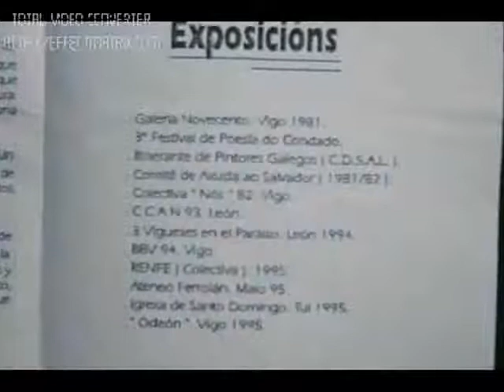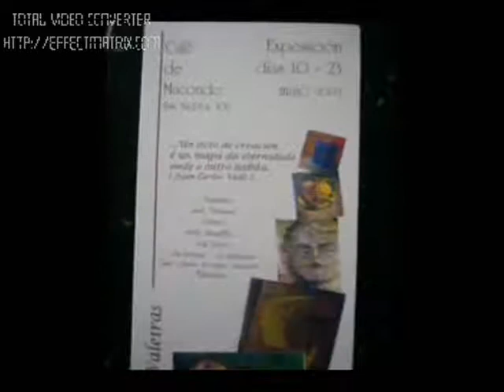VIGO - CORTO - PINHO VALEIRAS - CUADROS - X .UDAKAMIÁN